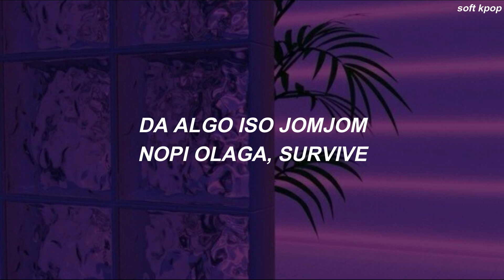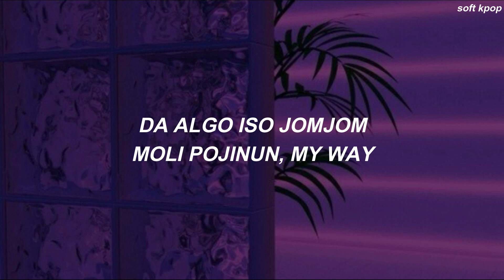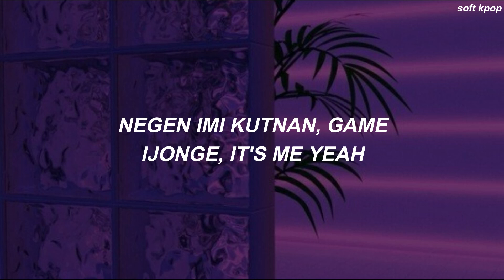BVNDIT(밴디트) - "JUNGLE" Easy Lyrics